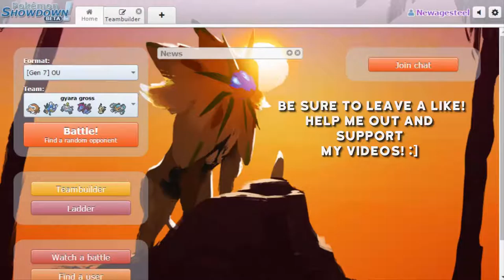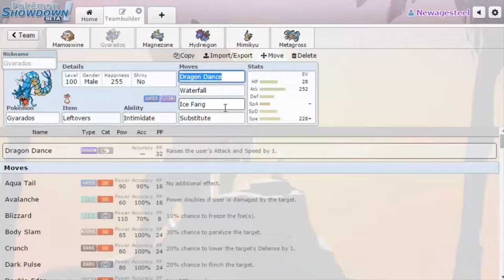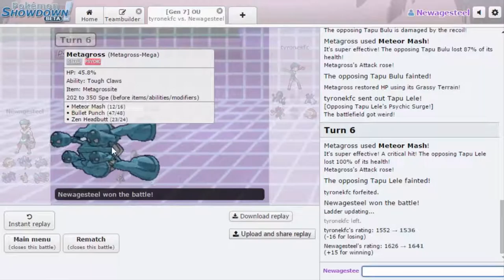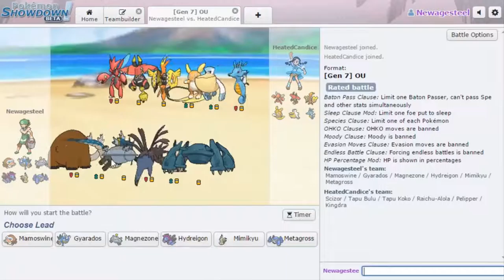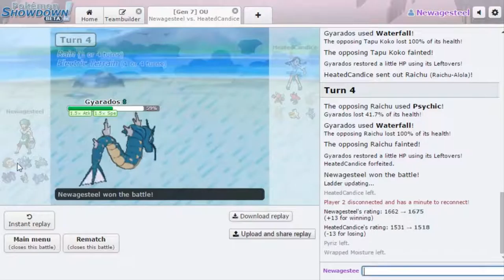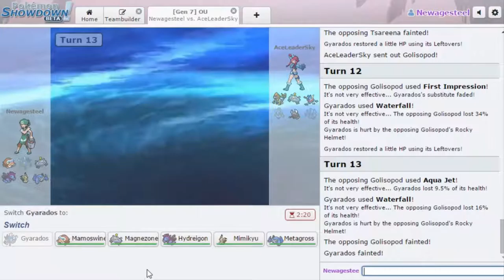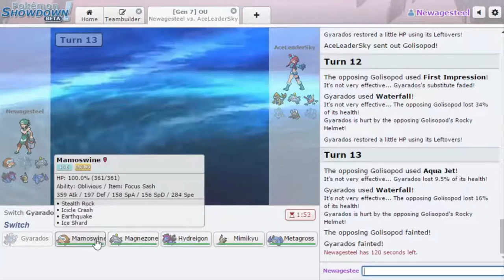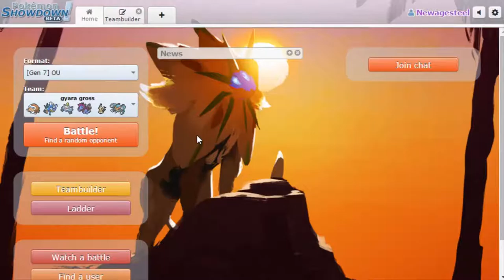Pokemon Showdown Laddering Session Ep.44-Lookin awfuly GGish!! Got 'em Gyarados! (Gen7 OU)